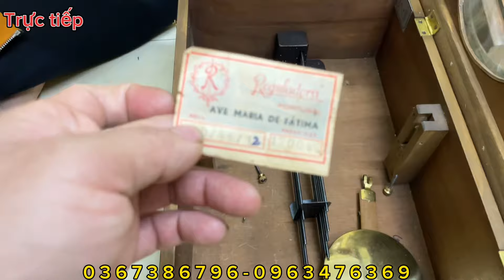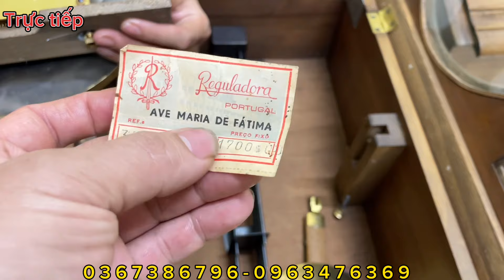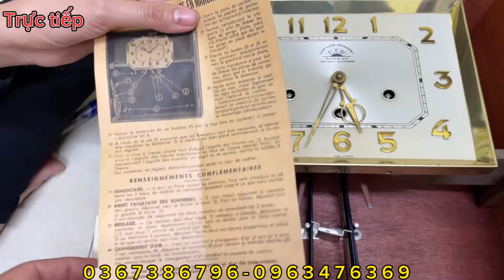Buổi phát trực tiếp lô hàng mới về 19/2 ( cháy hàng)